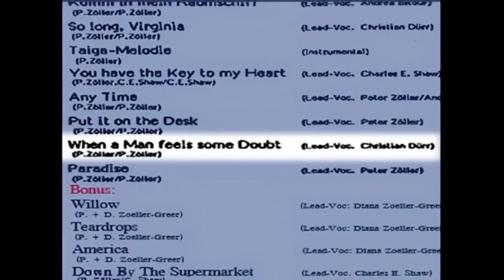When a Man feels some doubt (feat. Christian Dürr)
From the Album "Peter Zöller-Paradise" 1984. Sie also
Mannheim Hits.